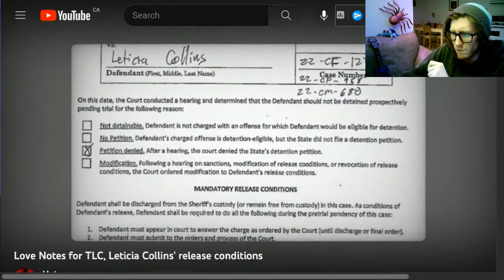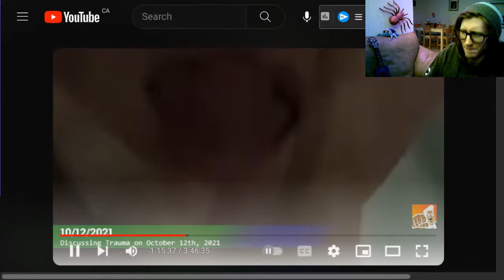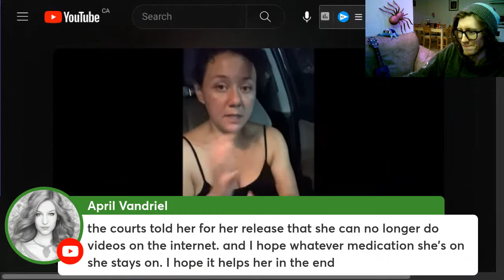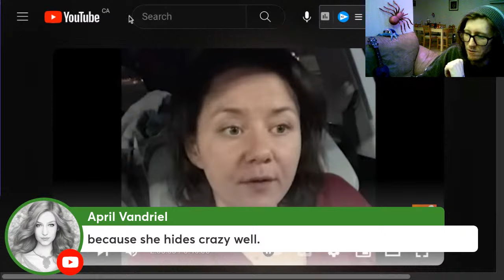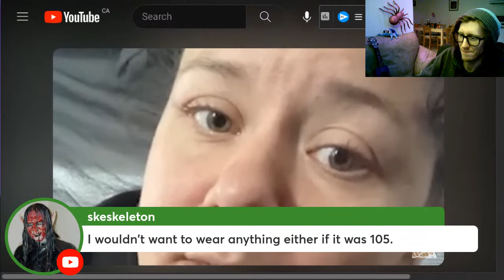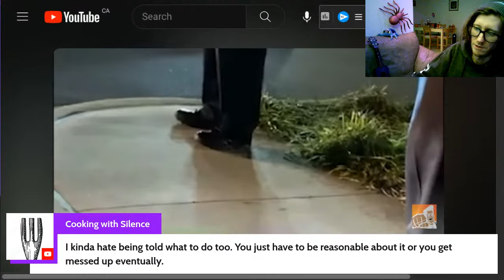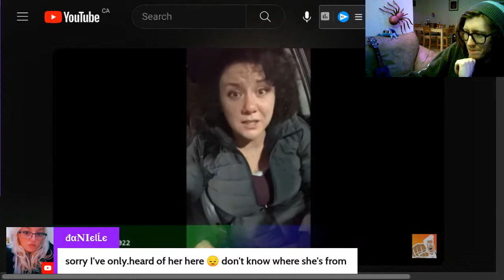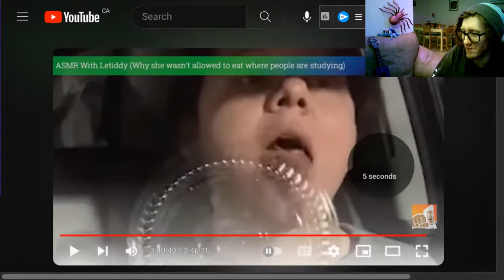Late Night Leticia - Gunna Have to Rebrand Again!